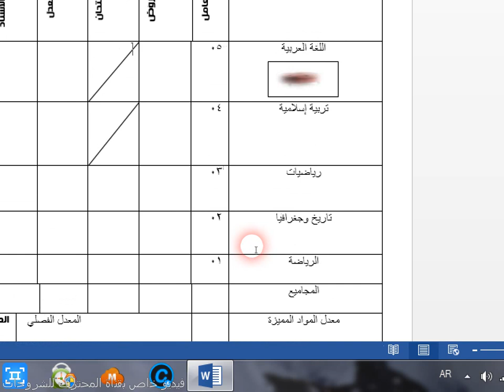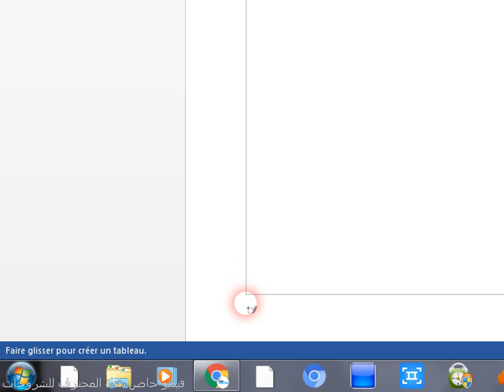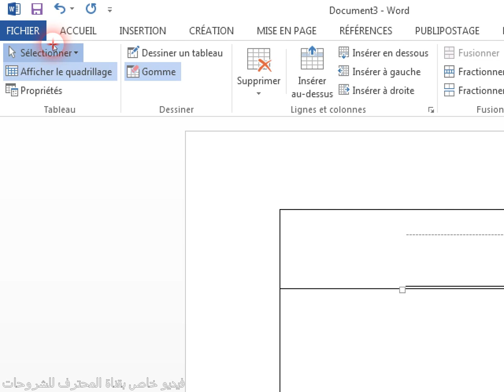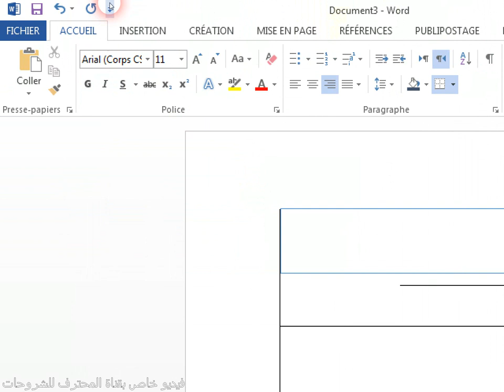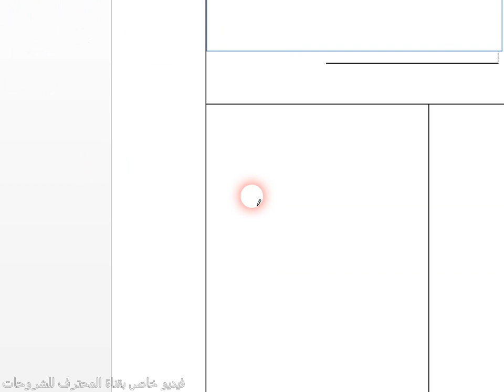أفضل طريقة لعمل+انشاء+ادراج جدول احترافي في برنامج "Word 2016" ،تعلم كيف ترسم جدول في Word 2016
أفضل طريقة لعمل جدول احترافي في برنامج Word 2016 تعلم كيف ترسم جدول في Word
سنتكلم في هذا الشرح عن طرق رسم و اضافة وادراج الجداول على برنامج الوورد بكل اصداراته
طريقة إنشاء جدول في وورد 2013:
 يُمكن عمل جدول في Word 2013 كما يلي:[٢] النقر على أيقونة جدول " Table " تحت علامة التبويب إدراج " Insert " في صفحة الوورد. يتم فتح مربع الحوار إدخال الجدول، كما يُعرض نمط الشبكة الأساسي، بالإضافة إلى خيارات القائمة التقليدية. وضع المؤشر على الخلية الأولى في الشبكة، ثمَّ نقل المؤشر باتجاه أربعة أعدة وخمسة صفوف على سبيل المثال، ثمَّ النقر مرة واحدة. ملاحظة: بمجرد إنشاء الجدول يظهر خيار جديد يُسمى أدوات الجدول " Table Tools " على الشريط، كما تظهر علامتا تبويب جديدتان، وهما: التصميم والتخطيط.[٢] طريقة تغيير حجم الجدول يُمكن تغيير حجم الصفوف أو الأعمدة أو الخلايا في جدول كما يلي:[٣] تحديد الجدول. تظهر علامات التبويب السياقية، وتصميم الجدول، والتخطيط في الشريط. تحديد الطول والعرض من علامة التبويب " Layout "، ثمَّ تعديل كل منهما بحسب الرغبة. يتم تغيير حجم صف أو عمود معين من خلال النقر على خلية، ثمَّ ضبط الصف أو العمود. ملاحظة: يتم تغيير حجم الجدول بوضع المؤشر على الركن الأيمن السفلي من الجدول، والانتظار حتى يظهر مؤشر تغيير حجم الجدول، ثمَّ سحب حدود الجدول حتى الوصول إلى الحجم الذي يُريده المستخدم
عمل جدول على الوورد يستطيع مستخدم برنامج وورد القيام بالعديد من الأمور منها عمل جدول، وتعتبر هذه الخطوة من الخطوات السهلة التي يمكن لأي مستخدم القيام بها، بالإضافة إلى سرعة إنجازها، ولهذه العملية عدة خطوات وهي: فتح برنامج الورود المخزن على جهاز الحاسوب الخاص بالمستخدم. الضغط على خيار الصفحة الرئيسية للبرنامج، والموجودة في أعلى الصفحة من الجهة اليمنى. الضغط على خيار جدول. تظهر العديد من الخيارات، يجب اختيار إدراج جدول. تحديد عدد الأعمدة والصفوف حسب حاجة المستخدم لحجم الجدول. الضغط على خيار موافق. بهذه الطريقة السهلة والبسيطة، يتم إنشاء جدول، وتعبئته بالمعلومات الخاصة بالمستخدم. ويمكن للمستخدم إنشاء جدول بشكل مخصص، وذلك عن طريق تقسيم أو دمج الخلايا أو إضافة أو حذف صفوف أو أعمدة، بالإضافة إلى القدرة على إضافة العديد من الحدود، ففي الحالة التي يعمل فيها المستخدم ضمن جدول طويل، يتمكن من تكرار عناوين الجدول في كافة الصفحات التي يظهر عليها هذا الجدول.
الطريقة الأولى، وهي الطريقة السريعة والمختصرة، بتمرير مؤشر الفأرة فوق الجدول المصغّر لتحديد حجم الجدول (عدد الصفوف وعدد الأعمدة)، وسيتم تمييز الحقول باللون البرتقالي، وفي نفس الوقت تُعرض معاينة مباشرة للجدول على الصفحة. عندما تحدد حجم الجدول المطلوب انقر بزر الفأرة الأيسر لإدراجه. أقصى عدد للأعمدة × الصفوف التي يمكن إنشاءها بهذه الطريقة هو 10 × 8.
إذا زاد عدد الأعمدة عن 10، أو عدد الصفوف عن 8، استخدم الطريقة الثانية، وهي بواسطة خيار إدراج جدول Insert Table:
في مربع الحوار Insert Table قم بإدخال عدد الصفوف وعدد الأعمدة المرغوب. يمكنك أيضًا التحكم في أسلوب احتواء بيانات الجدول. قم بتأشير الخيار Fixed Column Width إذا رغبت في أن يكون عرض جميع الأعمدة ثابتًا، أو الخيار AutoFit to contents إذا كانت محتويات الجدول بأحجام مختلفة وترغب في مطابقة عرض كل عمود مع حجم محتواه. أو الخيار AutoFit to window لجعل عرض الجدول ككل مطابقًا لعرض الصفحة (أي من الهامش إلى الهامش). وإذا رغبت في أن يقوم البرنامج بتذكر الأبعاد التي قمت بإدخالها في كل مرة تنشئ فيها جدولًا جديدًا، قم بتأشير الخيار Remember dimensions for new tables:
بواسطة هذا الخيار يمكنك تصميم جدولك الخاص برسم حدود الصفوف والأعمدة يدويًا. سيتحول شكل المؤشر إلى قلم، انقر على الموضع الذي تريد بدء رسم الجدول منه، ثم اسحب الفأرة إلى الموضع المقابل. بعد ذلك ابدأ بتقسم المربع إلى أعمدة وصفوف وبالتخطيط المرغوب:
وكذلك يمكنك تغيير سمك الحدود ونمطها من قائمتي Line Style و Line Weight. وبنفس الطريقة ارسم حدودًا جديدة أو مرر القلم فوق الحدود المرسومة مسبقًا لتغيير سمكها أو نمطها:
لإدخال نصوص أو محتوى آخر، كالصور أو الأشكال، في خلايا الجدول، ضع مؤشر الكتابة داخل الخلية وابدأ بالكتابة (أو الإدراج). للتنقّل بين الخلايا استخدم مفاتيح الأسهم من لوحة المفاتيح. كما يمكنك استخدام المفتاح Tab للانتقال إلى الخلية التالية.
ذا كنت ترغب في استخدام وورد في العمل على جدول بخصائص جداول اكسل، قم بإدراج Excel Spreadsheet من قائمة Table:
يجب أن تأخذ في الاعتبار أنّه لا يمكن استخدام المفتاح Enter لإضافة صف جديد، إذ أنّه سيقوم بإضافة سطر جديد داخل الصف. بدلًا من ذلك ضع مؤشر الكتابة في آخر خلية في آخر صف ثم اضغط على المفتاح Tab لإضافة صف جديد تحت آخر صف في الجدول (سنفصل الشرح أكثر حول إضافة صفوف وأعمدة جديدة في درس آخر -إن شاء الله-.
إدراج الجداول السريعة
الجداول السريعة Quick Tables هي مجموعة من الجداول المنسقة والمجهّزة مسبقًا على هيئة قوالب قابلة للتحرير.

لإدراج جدول سريع اذهب إلى تبويب: